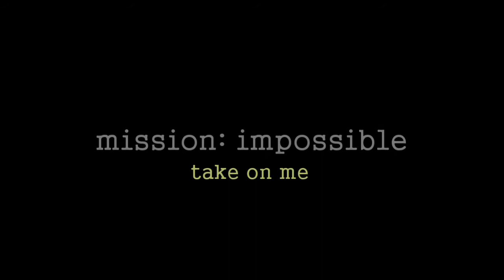Mission: Impossible I Take on Me a-ha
Tom Cruise running to a-ha's Take On Me. Yep, that's it. That's the video.